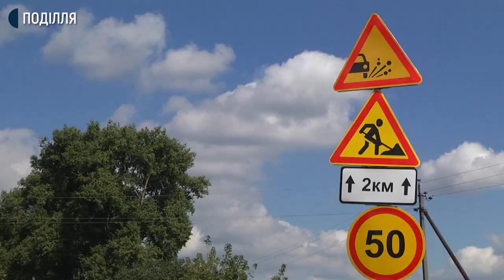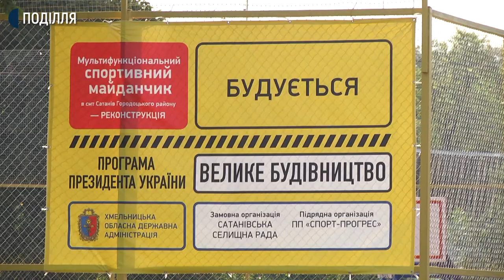На Хмельниччині чекають на президента. Як готуються до візиту - репортаж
Відвідати курортне селище міського типу Сатанів завтра, 9 вересня, планує президент України Володимир Зеленський під час свого робочого візиту на Хмельниччину. Про це Суспільному сказала начальниця управління інформаційної діяльності та комунікацій з громадськістю Хмельницької обласної державної адміністрації Інна Михайлова.